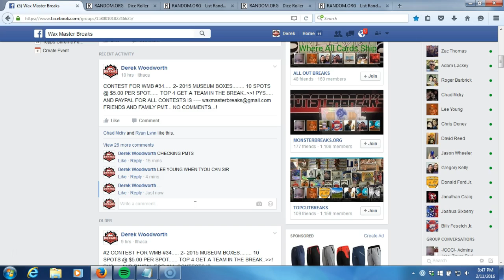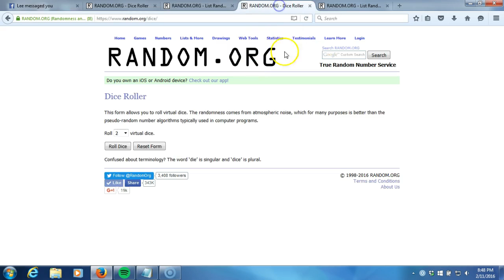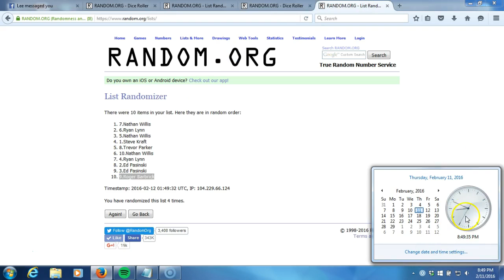CONTEST 1 AND 2